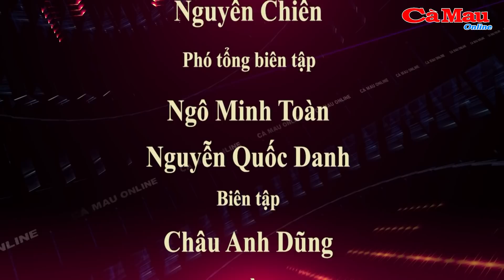Bản tin Cà Mau / 7 ngày 8 tháng 10 năm 2018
Kênh Youtube chính thức của BÁO CÀ MAU
-Đột kích quán bar phát hiện nhiều đối tượng sử dụng ma túy
-Bắt tụ điểm lắc bầu cua ăn tiền, thu giữ trên 30 triệu đồng
-Thuê xe cẩu trộm 5 tấn tol thép.
-Người đàn ông sở hữu chiều cao khủng
-Đường như sông trong nội ô thành phố.